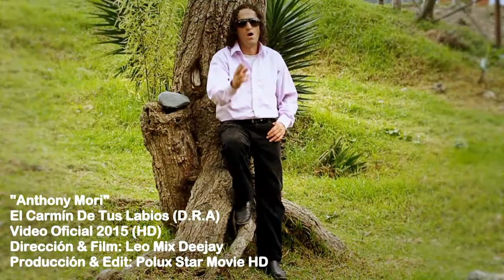Anthony Mori - El Carmín De Tus Labios (Video Oficial 2015 HD) D.R.A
Anthony Mori
El Carmin De Tus Labios (Video Oficial 2015 HD) D.R.A
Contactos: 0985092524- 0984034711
Dirección & Film: Leo Mix Deejay
Producción & Edit: Polux Star Movie HD
Actúan y Colaboran En Este Video Clip: German Sarango y Rosario Japón